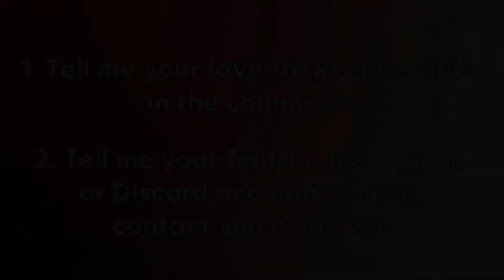Nintendo eShop Cyber Deals & Game Awards Announcement Teased | Reecee News